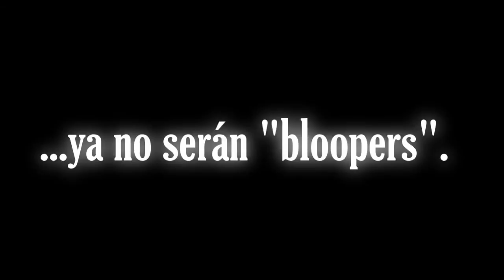BLOOPERS de 8 x 4 desde el barrio 2016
Estos son los intentos fallidos "Bloopers" de la sesión audiovisual llamada 8 X 4 desde el barrio, 20 representantes del rap Quindiano que tuvieron cita en el pasado mes de Diciembre de 2015 para darle el próximo 3 de Mayo (día de la música rap) un videoclip más a nuestra cultura cafetera.